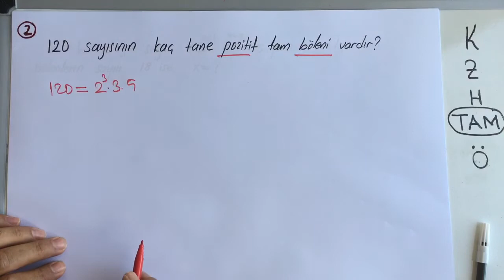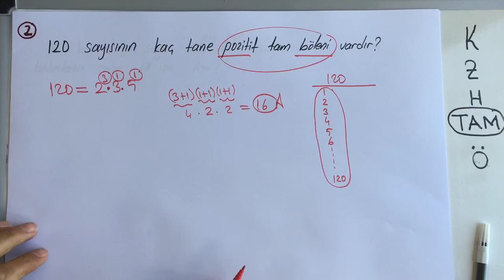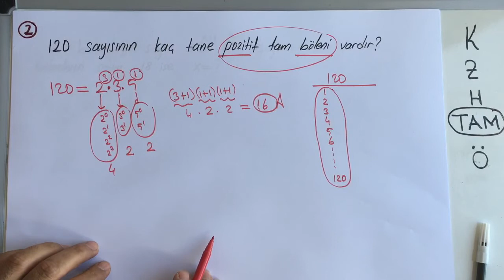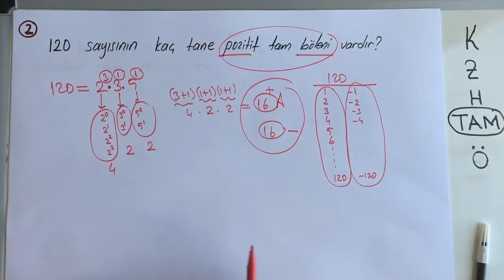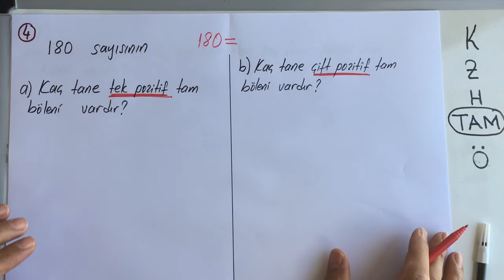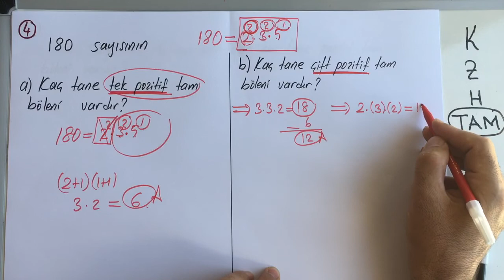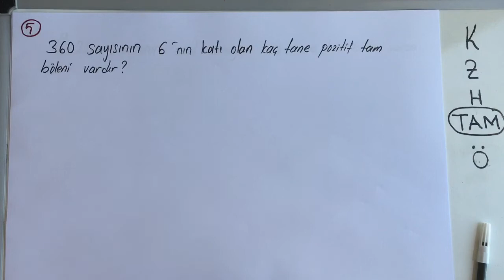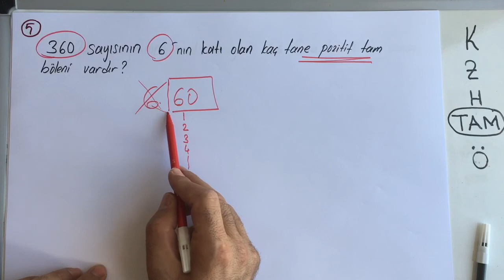Asal Çarpan Ayırma | Temel kavramlar 10. Ders | TYT - AYT - KPSS - DGS - ALES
Asal çarpanlarına ayırma, pozitif tam bölen sayısı, tek veya çift tam bölen sayısı, tam kare bölen sayısı, pozitif tam bölen toplamı, pozitif tam bölen çarpımı, asal olmayan tam bölenlerin toplamı konularına ait konu anlatımını içermektedir.

Videoyu beğenmeyi, istediğiniz konular hakkında yorum yapmayı unutmayın.